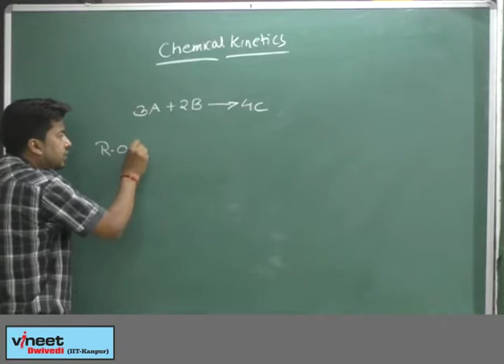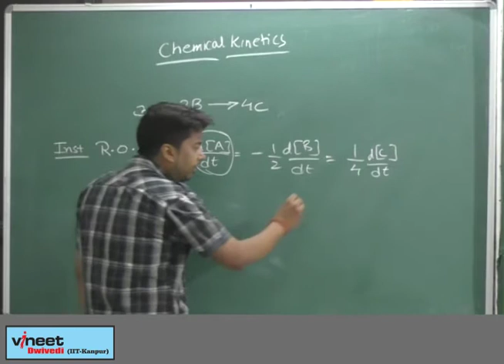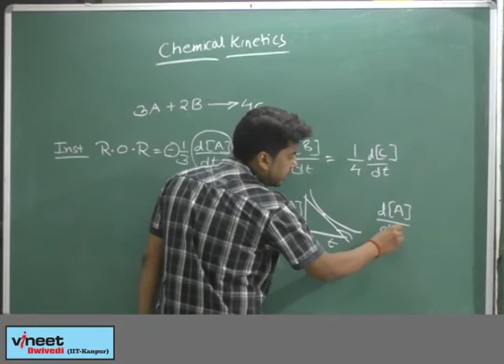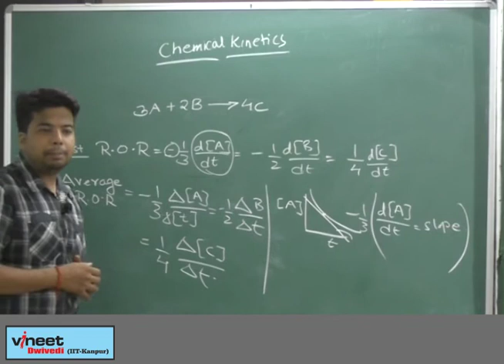RATE LAW EXPRESSION